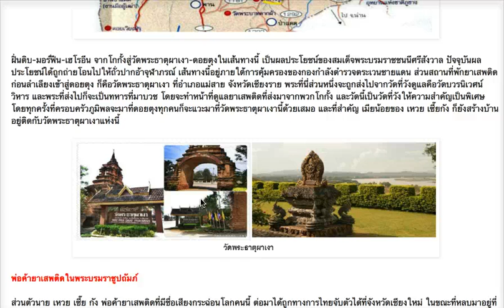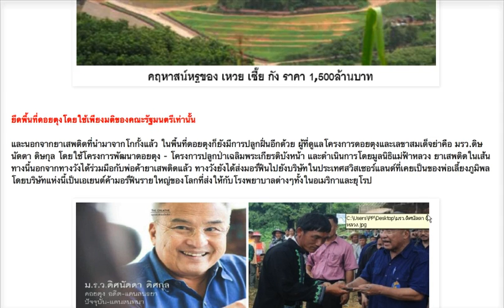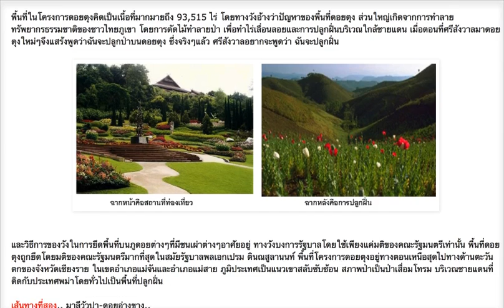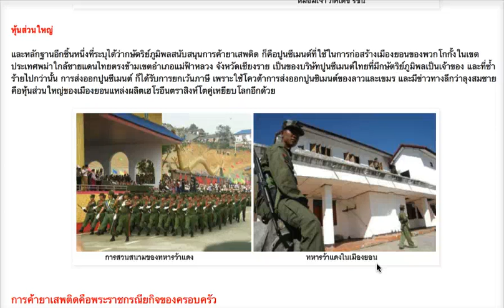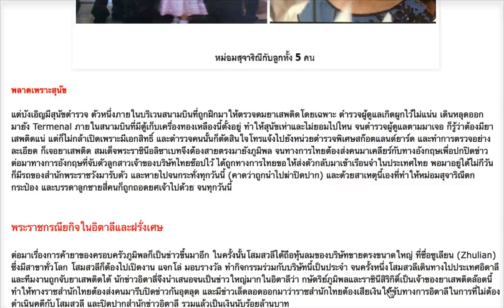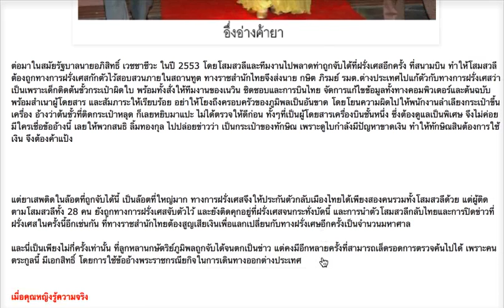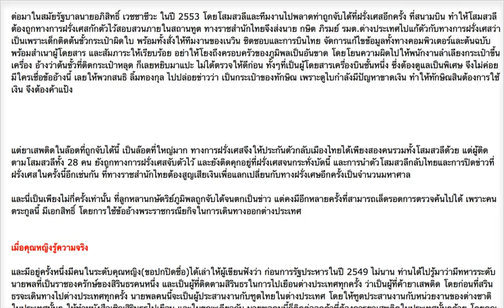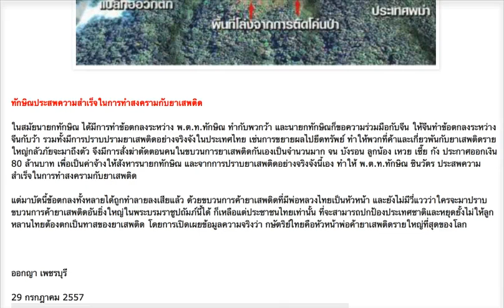ราชวงศ์ไทย กับ ขบวนการค้ายาเสพติด ตอน 2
ราชวงศ์ไทย กับ ขบวนการค้ายาเสพติด ตอน 1

ราชวงศ์ไทย กับ ขบวนการค้ายาเสพติด ตอน 3